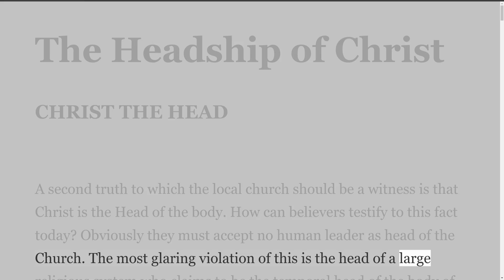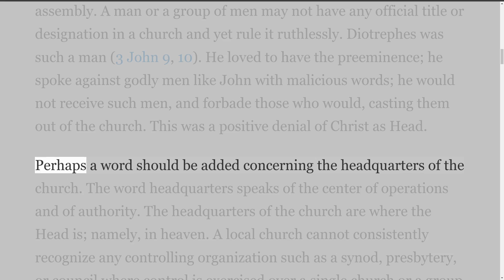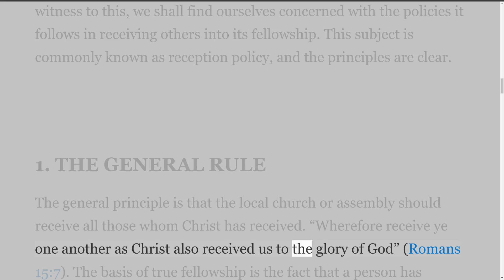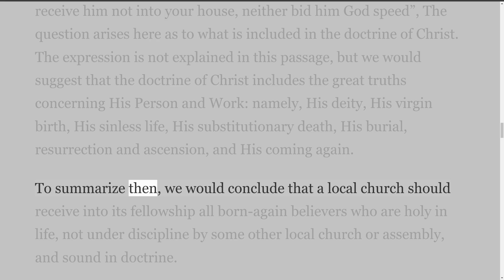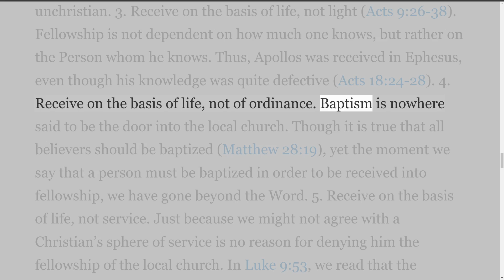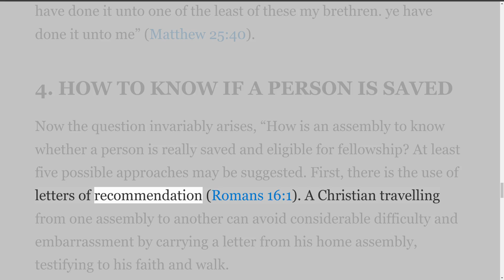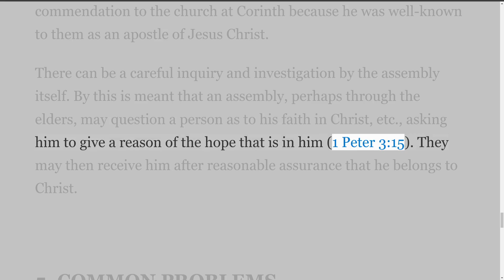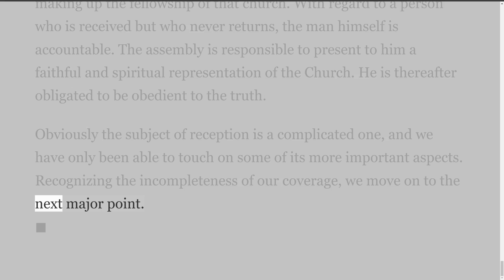Christ Loved The Church by William MacDonald Chapter 4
Christ Loved The Church
By William MacDonald
Links to Book online: